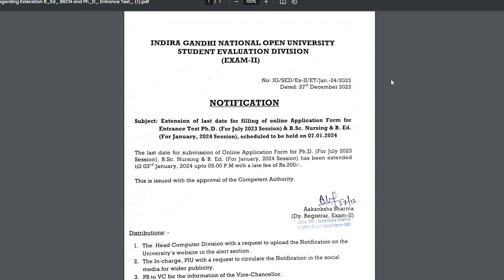IGNOU |ബി എഡ് തിയ്യതി നീട്ടി|B Ed date extended|HELP DESK : 7012461727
IGNOU | ബി എഡ് തിയ്യതി നീട്ടി|B Ed date extended| IGNOU | ബി എഡ് തിയ്യതി നീട്ടി|B Ed date extended

B.Ed പ്രവേശന പരീക്ഷക്ക് സമയമായി.

B.Ed പ്രവേശന പരീക്ഷക്ക് സമയമായി.ഹെൽപ്‌ഡെസ്കിലേക്കു വാട്ട്സ് ആപ്പ് ചെയ്യുക. Time for B.Ed entrance exam. WhatsApp to helpdesk. HELP DESK : 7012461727
B.Ed. അഡ്മിഷൻ നേടാൻ 👇👇👇ഫോം പൂരിപ്പിച്ചു സബ്‌മിറ്റ് ചെയ്യുക.

റീ റെജിസ്ട്രേഷൻ തുടങ്ങി. എന്താണ് റീ റെജിസ്ട്രേഷൻ ? ആർക്കു? എപ്പോൾവരെ ? വളരെ ശ്രദ്ധിച്ചില്ലെങ്കിൽ പണിയാവും
January 2024 വർഷത്തേക്ക് / സെമെസ്റ്ററിലേക്ക് റീ രജിസ്റ്റർ ചെയ്യാൻ 👇👇ഫോം പൂരിപ്പിച്ചു സബ്‌മിറ്റ് ചെയ്യുക.

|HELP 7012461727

100% പരീക്ഷയിൽ വിജയിക്കാനും 80+ മാർക്ക്‌ ലഭിക്കാനും : chapter wise Reference (Questions Answers Bank )Materials with many years Solved Question Papers പെട്ടന്ന് ലഭിക്കാൻ 👇👇👇 പൂരിപ്പിച്ചു സബ്‌മിറ്റ് ചെയ്യുക 👇👇

100% പരീക്ഷയിൽ വിജയിക്കാനും 80+ മാർക്ക്‌ ലഭിക്കാനും : chapter wise Reference (Questions Answers Bank )Materials with many years Solved Question Papers പെട്ടന്ന് ലഭിക്കാൻ 👇👇👇 പൂരിപ്പിച്ചു സബ്‌മിറ്റ് ചെയ്യുക 👇👇

100% പരീക്ഷയിൽ വിജയിക്കാനും 80+ മാർക്ക്‌ ലഭിക്കാനും : chapter wise Reference (Questions Answers Bank )Materials with many years Solved Question Papers പെട്ടന്ന് ലഭിക്കാൻ 👇👇👇 പൂരിപ്പിച്ചു സബ്‌മിറ്റ് ചെയ്യുക 👇👇

 • IGNOU |Counseling practice | പഠന ഗ്രൂ...